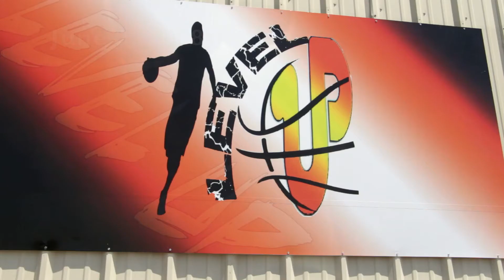Level Up Skills & Drills Clinic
Skills & Drills Clinic hosted by Level Up in Waco, Texas

Videography: Zac Jackson